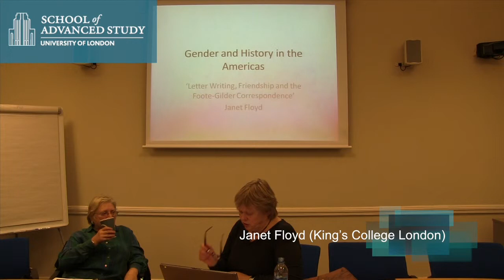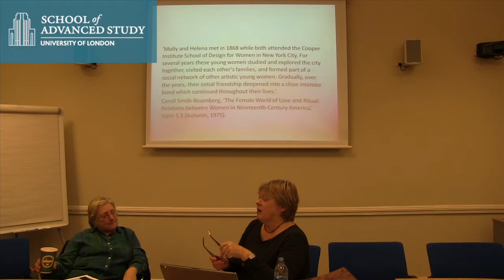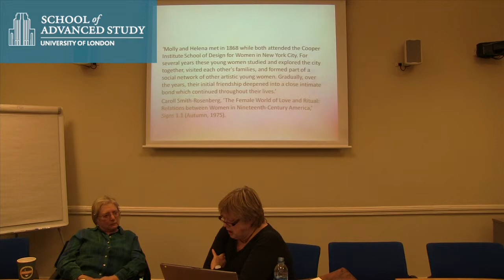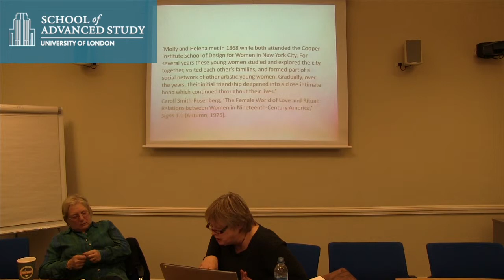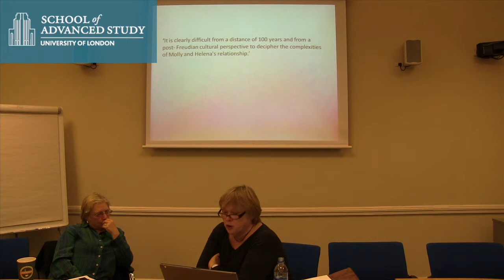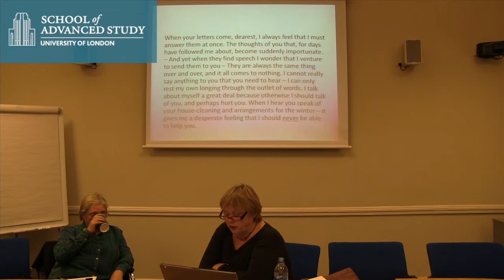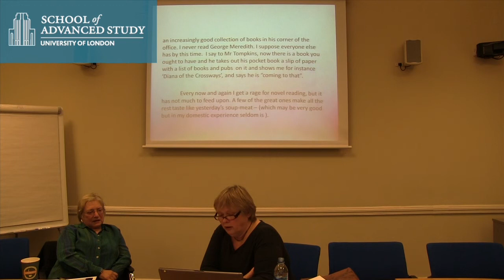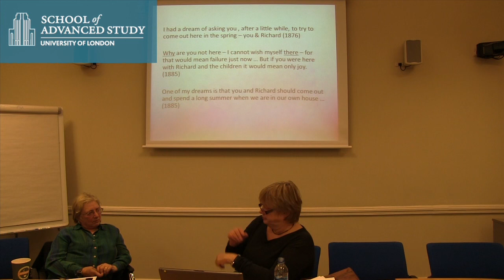Letter-Writing, Friendship and the Foote-Gilder Correspondence (Work in progress)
07-10-13 Institute of Historical Research

Janet Floyd (King's College London)

Gender and History in the Americas